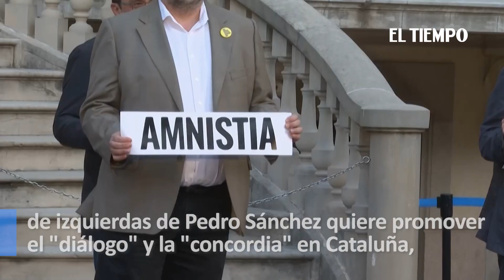Separatistas catalanes abandonan la prisión luego de ser indultados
Los nueve líderes separatistas catalanes indultados el martes por el gobierno español salieron de prisión este miércoles, tras más de tres años entre rejas por el intento fallido de secesión de 2017.